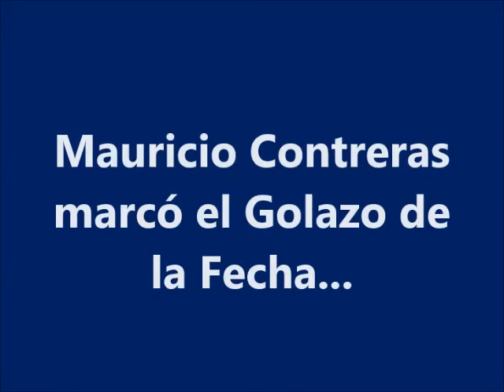El SHOWdelaPECOSA 1ra Edición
Podrá disfrutar todos los Goles, Las mejores atajadas, El gol de la fecha y la tan esperada sección... El ENEMIGOdelaPECOSA